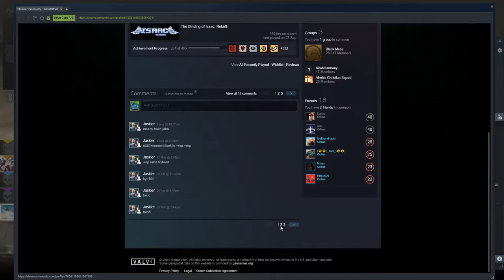MASHUP 74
tööttöå